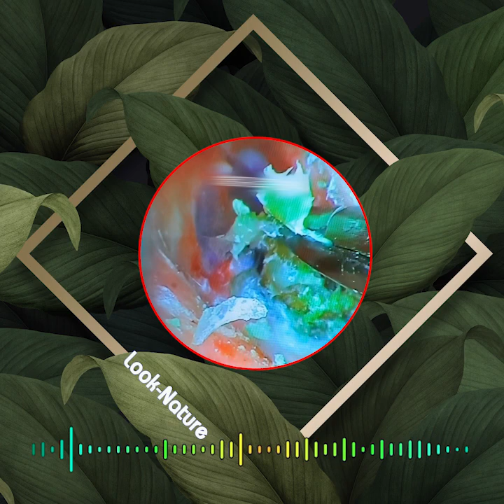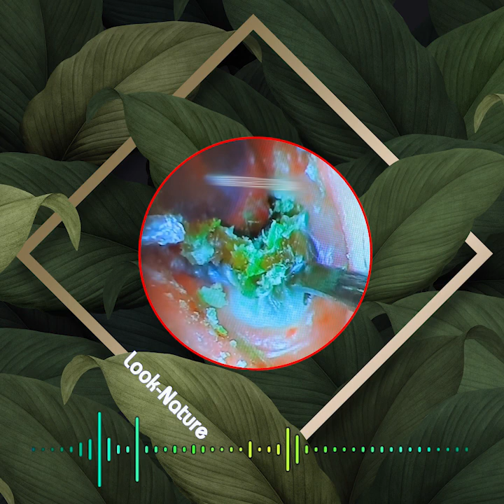귀지 제거 만족 ear wax removing satisfying